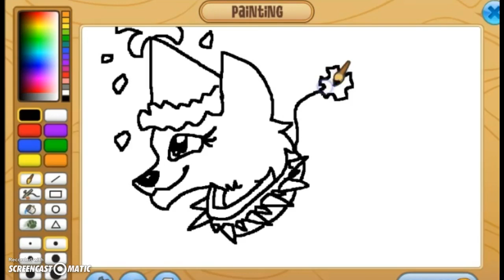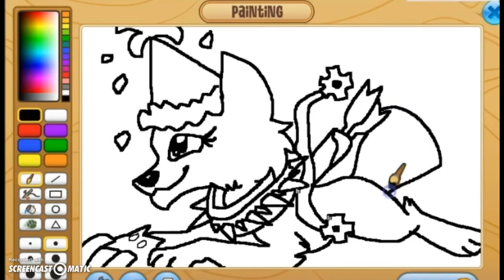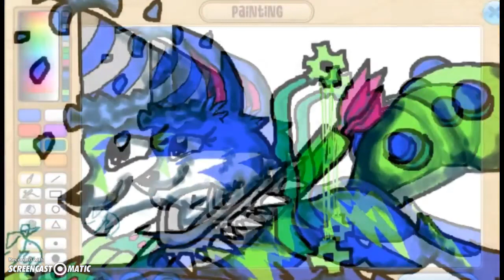~ Animal Jam Speedpaint~ #2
Today  i do another speedpaint          NOTE: i give no permission for my art to be copied anywhere Respect my art